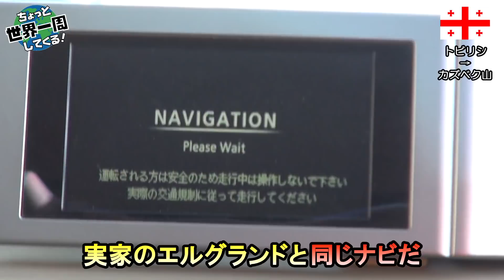#171【世界一周最終章】時の止まった住宅街でジョージアで一番の美女に会った（トビリシ / ジョージア）世界一周 2011-2014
コーカサス地方ジョージアの首都トビリシ、ロシア国境のカズベク山の映像です。トビリシはこれといったものは特にありませんでしたが、住宅がと激安動物園が個人的に好きでした。

 世界一周ルート (＊ピンをクリックするとその場所の動画のリンクが表示されます)